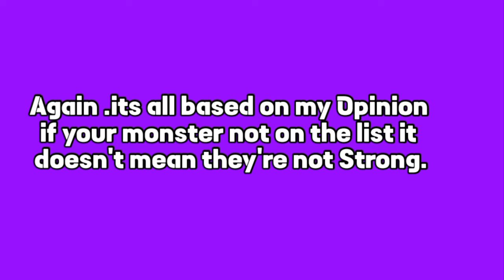Top [10] Monsters in monster masters 🔥😱[ Monster Masters]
00:01/ MONSTER MASTERS TOP 10 MONSTER IN STAR LEAGUE
00:09/ TOP 10 MONSTER IN MONSTER MASTERS FOR FAME RANK UP
HOW TO RANK UP IN MONSTER MASTERS
TOP10 MONSTER IN MONSTER MASTERS
TOP10 MONSTER USEB BY PRO PLAYER
TOP10 MONSTER USE BY STAR LEAGUE PLAYER
TOP 10 MONSTER USED BY STAR LEAGUE PLAYER IN MONSTER MASTERS
MONSTER MASTERS STAR LEAGUE TOP10 MONSTER
BEST MONSTER FOR RANK UP IN MONSTER MASTERS
BEST MONSTER FOR FAME PUSH IN MONSTER MASTERS
BEST MONSTER FOR GLORY UP IN MONSTER MASTERS

PLEASE NOTE! Monster Masters is free to download and play, however, some game items can also be purchased for real money. If you do not want to use this feature, please set up password protection for purchases in the settings of your Google Play Store app.
Link: youtu.be/__CRWE-L45k